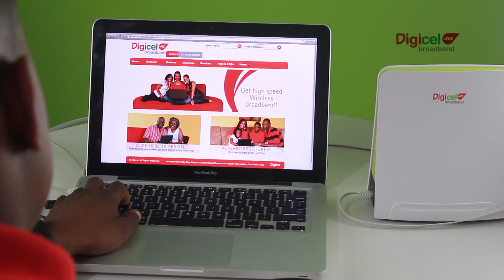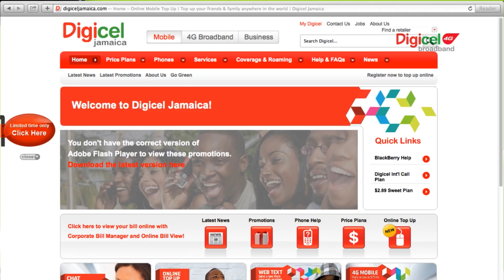How To Confirm Wifi On My DX250 Modem